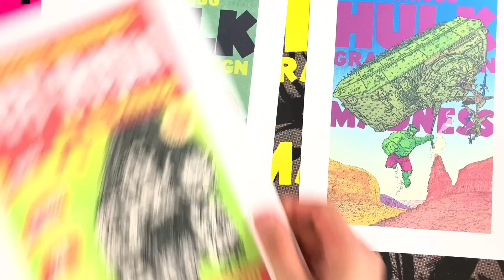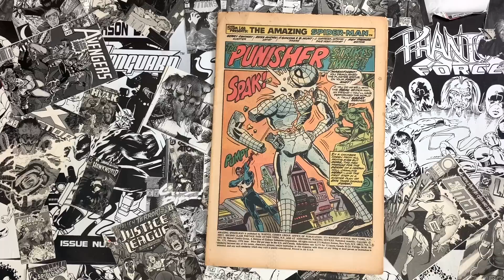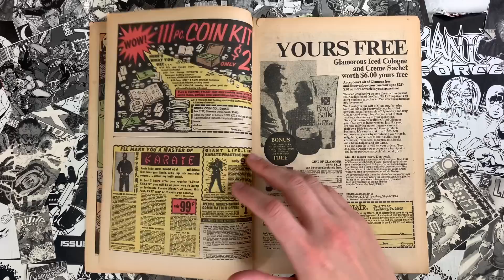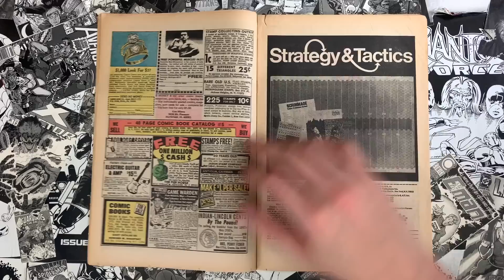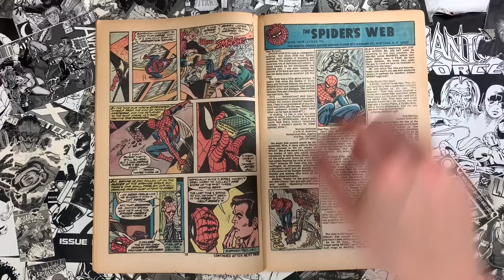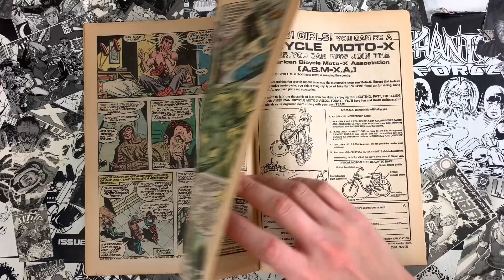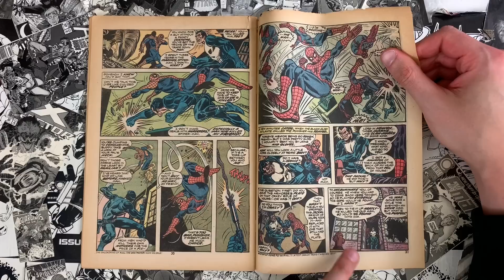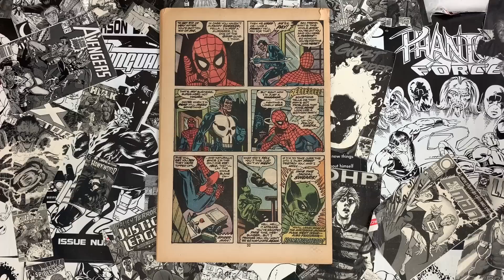Introducing PUNISHER! Amazing Spider-Man 129! How Does This Comic Hold Up? You'll Be Surprised!